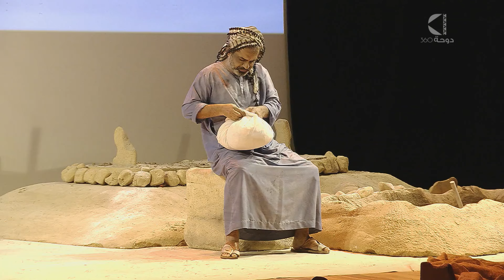مسرحية "وادي المجادير"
تشارك شركة فرقة الدوحة المسرحية بمسرحية "وادي المجادير"، في مهرجان_الدوحة_المسرحي35.
تأليف واخراج :عبدالرحمن المناعي